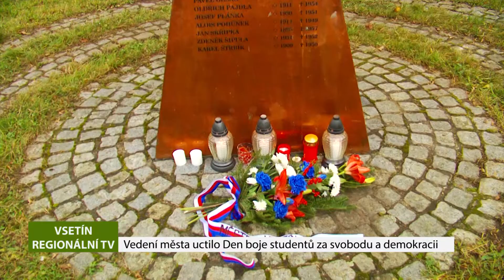VSETÍN: Vedení města uctilo Den boje studentů za svobodu a demokracii